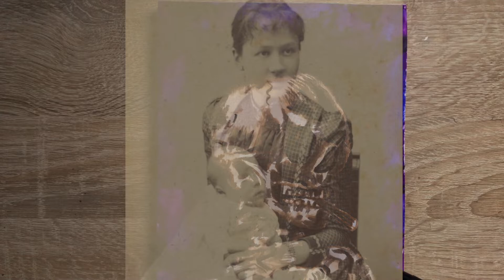The Greatest Murder Mystery (Maybe) of the Art World: the Death of Vincent Van Gogh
Vincent Van Gogh is one of the world's most influential artists. A genius Post-Impressionist, he was also a tortured soul with mental health issues. So nobody was surprised when he took his own life... but was it really murder after all?